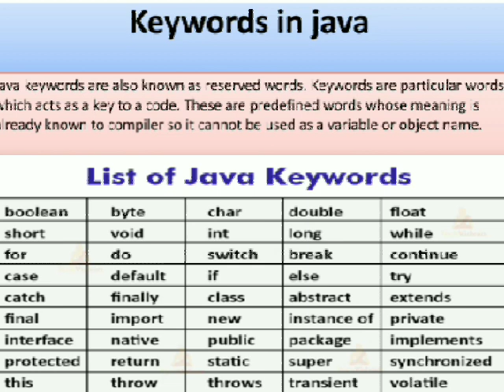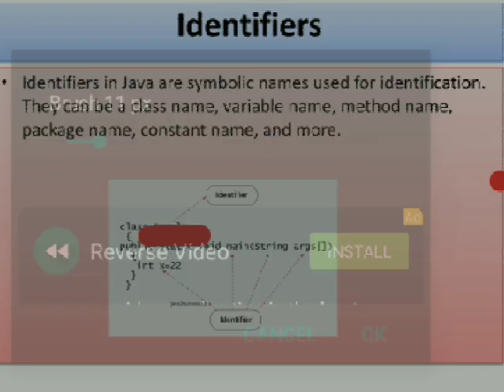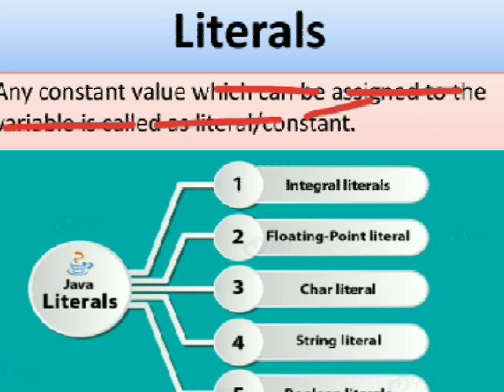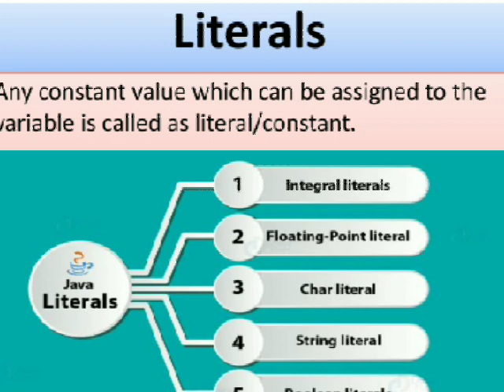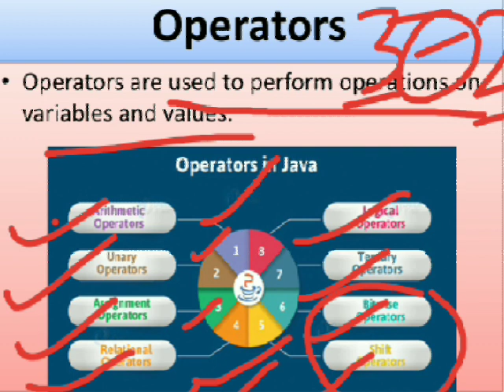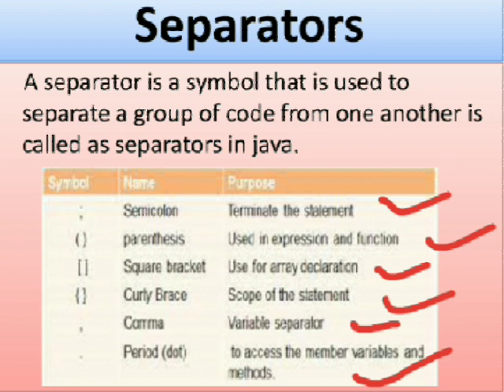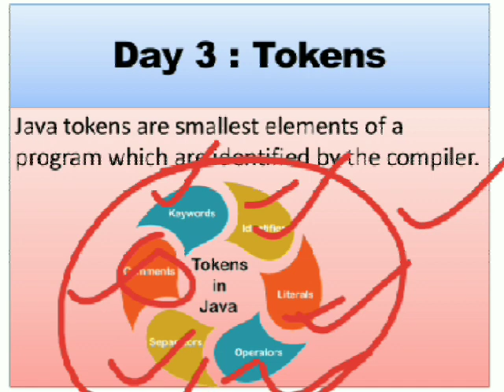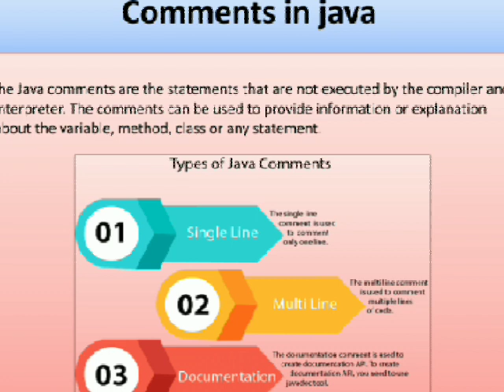tokens in java || token || smallest unit